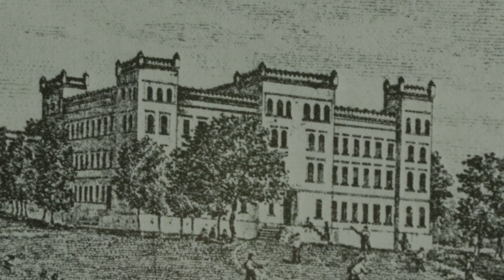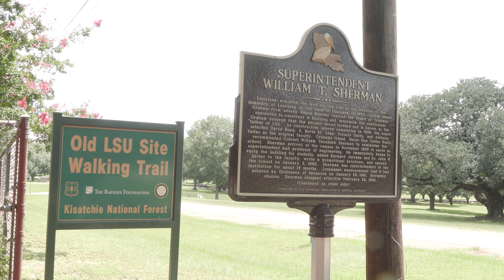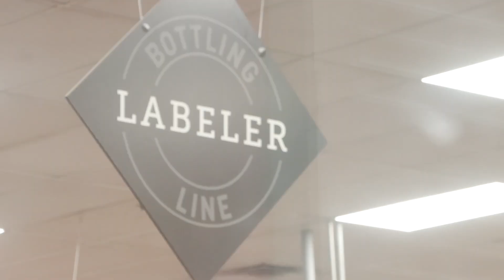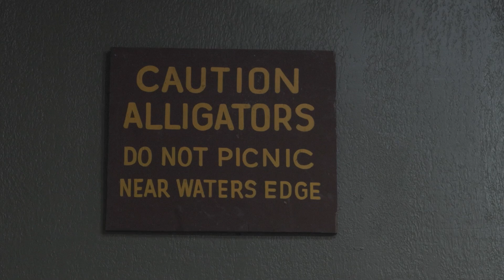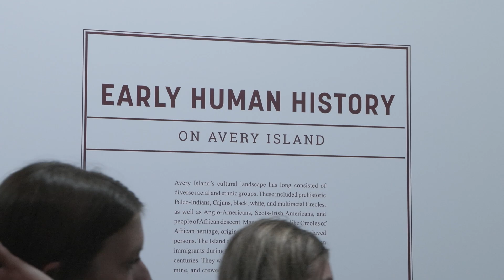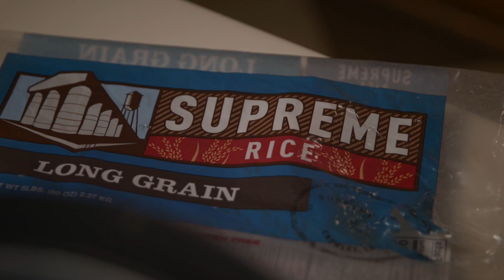TWILA— August 2, 2024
We're back with a brand-new episode of TWILA!

Neil Melancon takes us to Rapides Parish to learn more about the pine tree emergency plaguing Louisiana. Avery Davidson sits down with Senator John Boozman, ranking member of the Senate Agriculture Committee, who was recently in Louisiana to meet with farmers and ranchers about their Farm Bill needs and priorities. Josh Meeks is in Iberia Parish, where he joined the National Junior Angus Association for a tour of the Tabasco factory. And Kristen Oaks-White is in Vermilion Parish with a close look at this season’s rice harvest and a new Feasting on Agriculture segment.

 Catch all that and MORE in this week’s episode of TWILA!